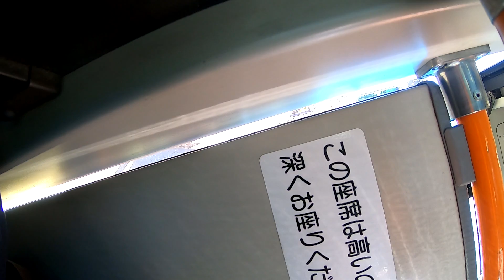【HD広角前面展望】 神奈中バス 伊59 鶴巻温泉駅～伊勢原駅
2019年1月撮影。神奈川県中西部を走行する神奈川中央交通の最前面車窓展望動画です。
この路線は、小田急線の鶴巻温泉駅を出発して、途中大住台の住宅街を経由して東に向かい、国道246号線を走行して小田急線の伊勢原駅に至ります。
※国道246号線が渋滞気味です。悪しからずご了承下さい。